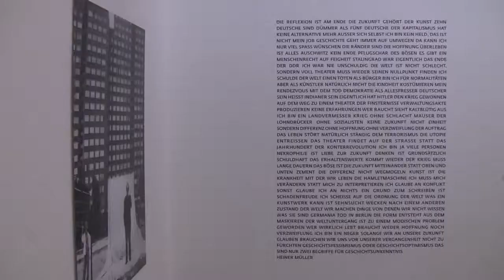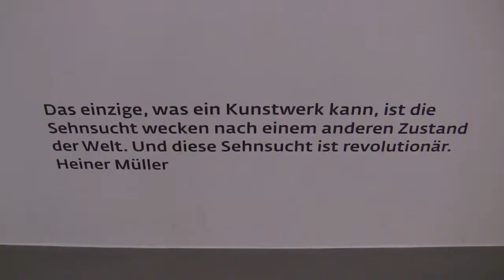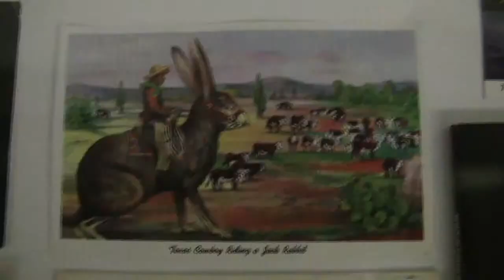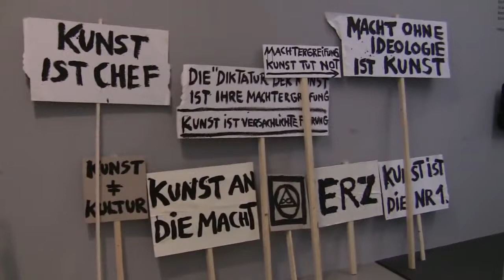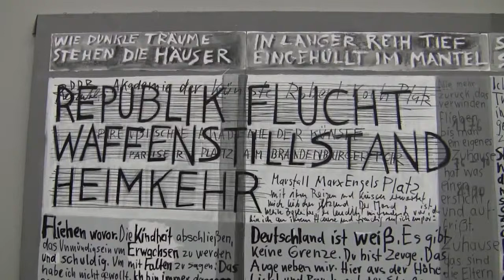Freibeuter der Utopie - Die Kunst der Weltverbesserung: Ausstellung in Bremen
Impressionen der Ausstellung "Buccaneers of Utopia - the art of improving the world" from 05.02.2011 to 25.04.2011 at the Weserburg - Museum of Modern Art, Bremen... read more in German:

Impressionen der Ausstellung "Freibeuter der Utopie - Die Kunst der Weltverbesserung" vom 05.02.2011 bis 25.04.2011 in der Weserburg - Museum für moderne Kunst, Bremen.

Die Idee ist gut, doch die Welt noch nicht bereit: Die Weserburg will klären, ob Kunst unser Dasein verbessern kann. Ein nostalgischer Rückblick auf tote Führungsfiguren der 1970/80er Jahre -- Lebende haben wenig zu sagen.